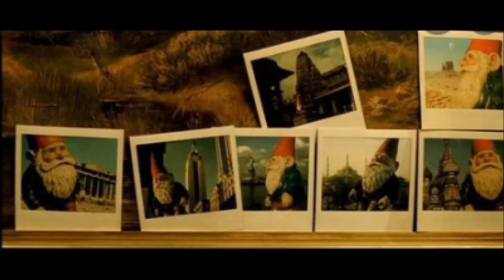12 Coups de Midi La Nouvelle Etoile Mystérieuse dévoilée